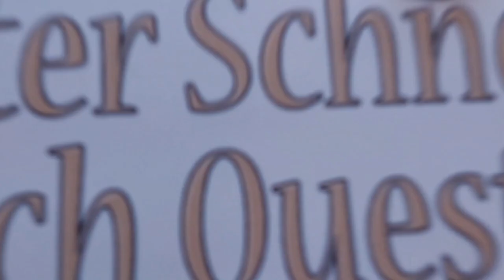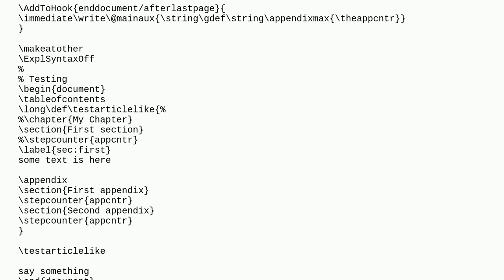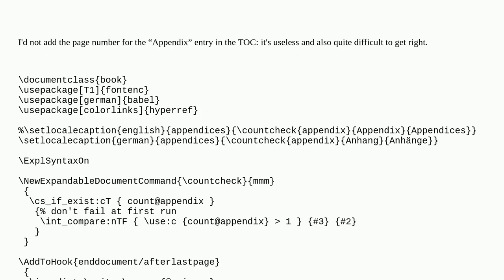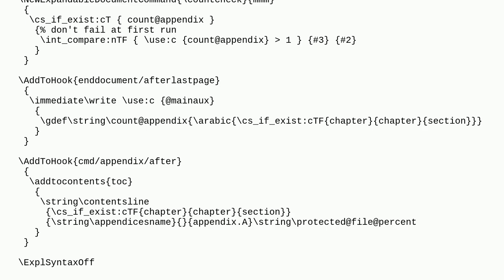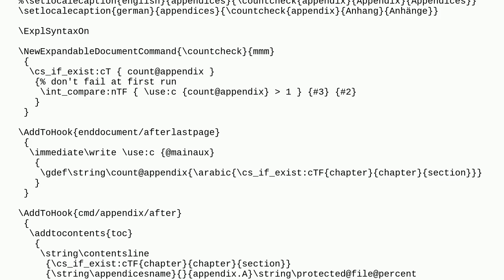Tex: Using plural for appendix if more than one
Using plural for appendix if more than one

A special thanks goes out to the community

  programming best-practices